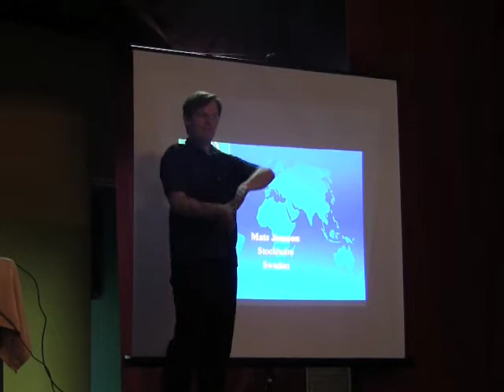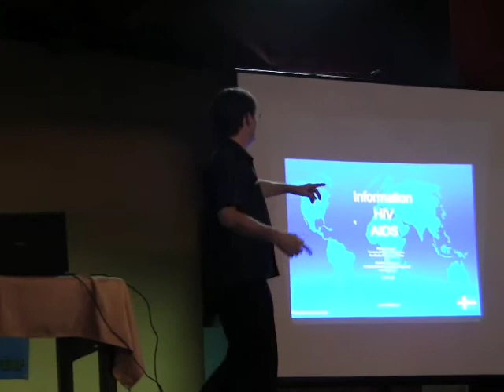Döva vet så lite om HIV och AIDS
Föreläsning för döva i Sri lanka